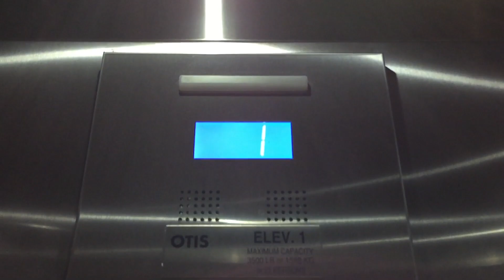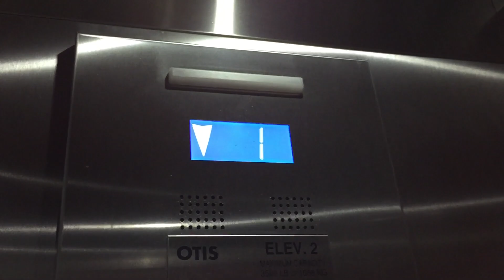CRAZY FAST OTIS Gen2 Traction Elevators @ Holiday Inn, San Gabriel, CA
These things are INSANE!!! 350 feet a minute for only 4 stops!!!